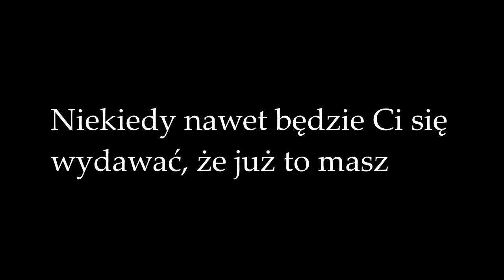DaFly Fitnessball Jump motivation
Keep doing your thing and get some motivation